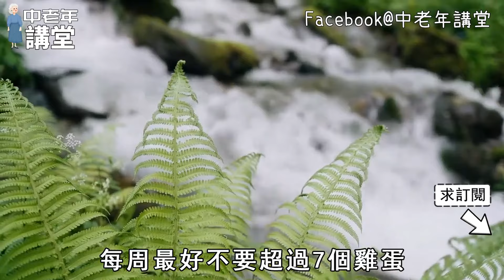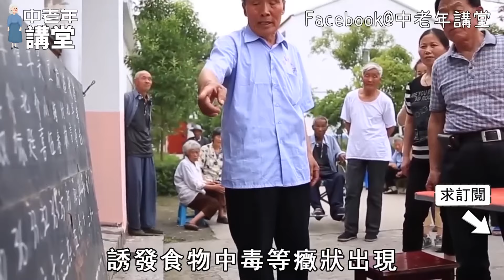每天早上1個雞蛋，竟是心腦血管的禍根，怪不得越吃病越多，糖尿病、高血壓都是它害的！現在改還來得及！